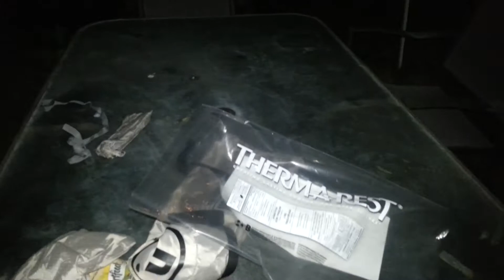Im Sleeping out back !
Bunch of kids in the house for a sleep over im sleeping out back.